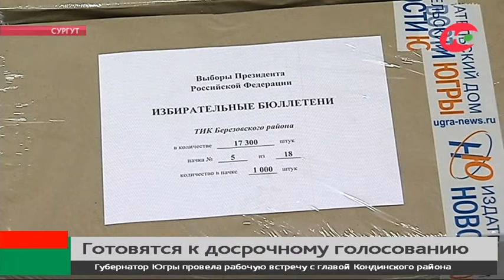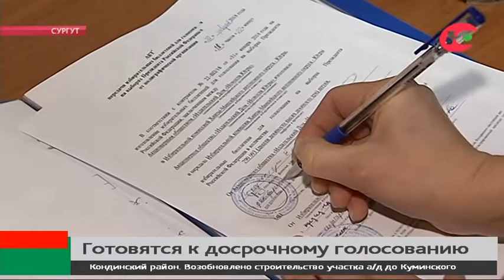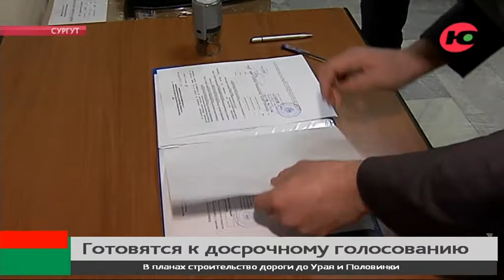Бюллетени отправят в отдалённые посёлки Югры вертолётами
Избиркомы Югры получают бюллетени для досрочного голосования. Сегодня в Сургуте проходила раздача документов муниципалитетам. К слову, раньше чем в большинстве регионов страны. С этими бюллетенями члены избиркома отправятся на стойбища и охотничьи хозяйства уже 1 марта, сообщает ОТРК «Югра».